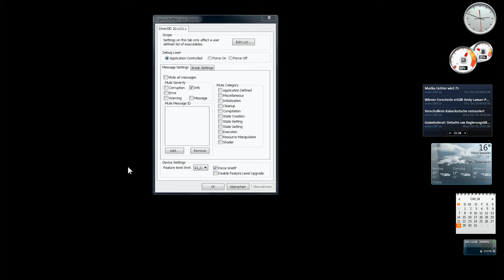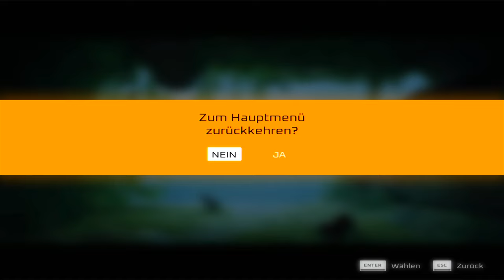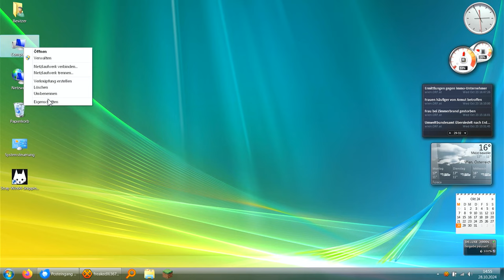It's a slideshow! Trying to play Stray with a GT 130M from 2009!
Despite being overclocked to 750/820/1500 (GPU/MEM/SHADER), the NVIDIA GT 130M with 512 MB GDDR3 just can't keep up. The CPU, a Core 2 Extreme QX9300, is also overclocked to 3.45 GHz. The game can be tricked into running using DXCPL.EXE; otherwise, it would refuse to run without a dedicated DX11 GPU. The 130M is only a DX10 GPU. Every click, every frame takes seconds to load!

The host device is a Fujitsu-Siemens Amilo XI 3670, an 18.4-inch, 1920x1080 resolution multimedia monster, built in 2009! Running Windows 7, patched up to October 2024 patch day.